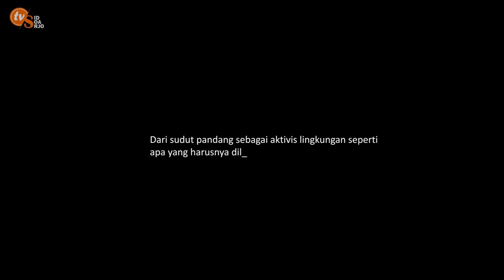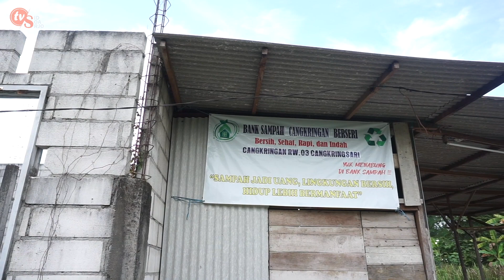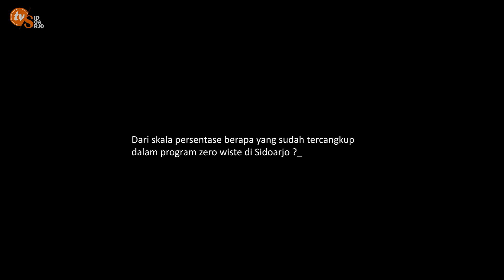500 TON SAMPAH BENANG KUSUT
Sampah 500 ton perhari teronggok di tempat pembuangan sampah (TPS) di Jabon, Sidoarjo. Akan jadi gunung yang mencakar langit Sidoarjo bila soal ini tidak segera diurai.

TVSidoarjo adalah sebuah media baru yang berisi informasi cerdas, yang bertujuan memberikan edukasi kritis dan hiburan utk masyarakat.

CERDAS KRITIS BETAH DITONTON

CREW INVESTIGASI
Narasumber : Pak Heksa, Bu Yuliana, Bu Luthfi
Host : Ki Suling
Naskah : Ki Suling
Olah Gambar  : Alam
Videographer : Alam

Official TVSidoarjo

Produksi
TVSidoarjo Team